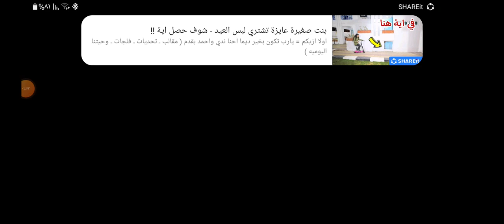٢١ مايو ٢٠٢٢